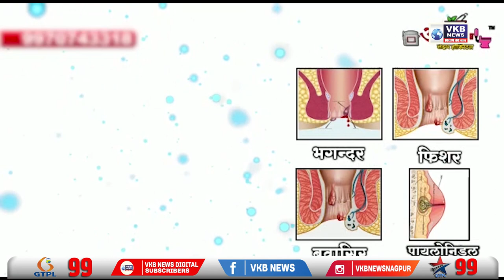होनी चाहिए जाति आधारित जनगणना - नाना पटोले